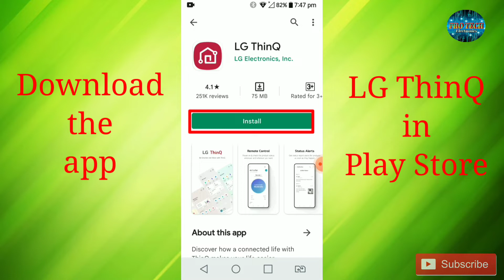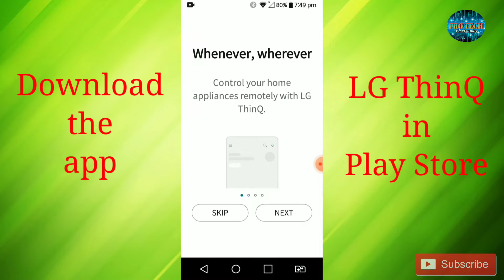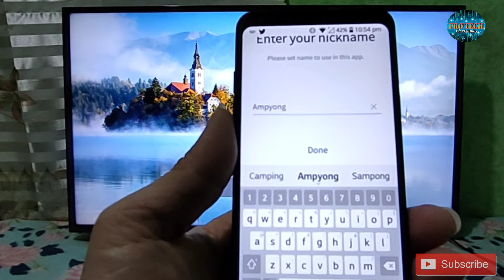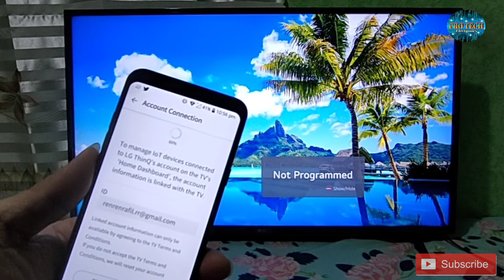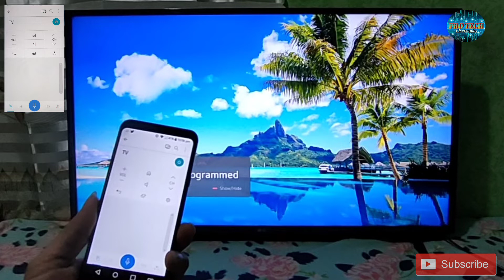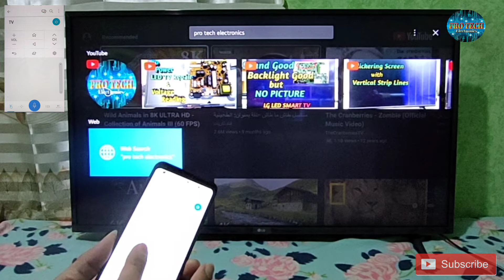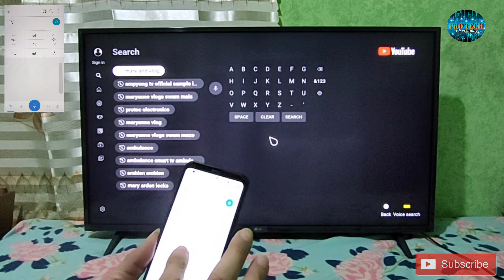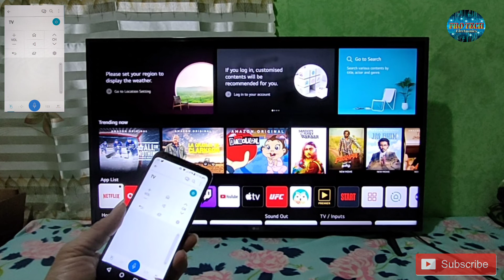Control Your TV And Any LG ThinQ Home Appliances Using Smart Mobile Phone ‎@PRO TECH Electronics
LG ThinQ/ Control your TV or any home appliances remotely with LG ThinQ.(Must be same WiFi connection both TV and smart mobile phone) ‎@PRO TECH Electronics